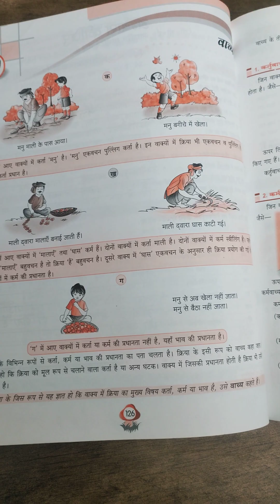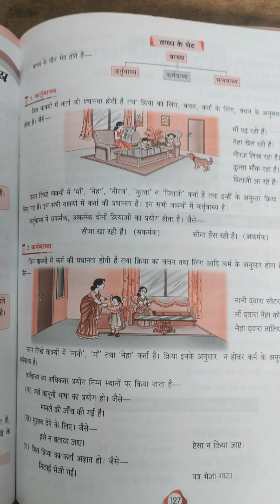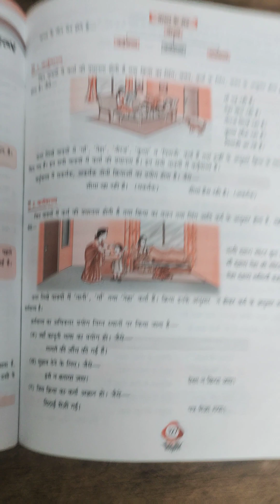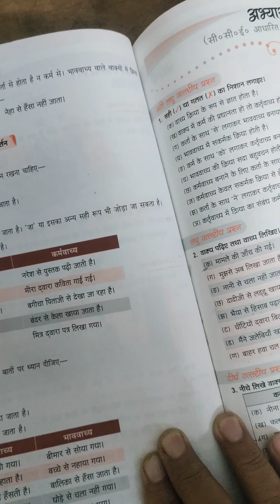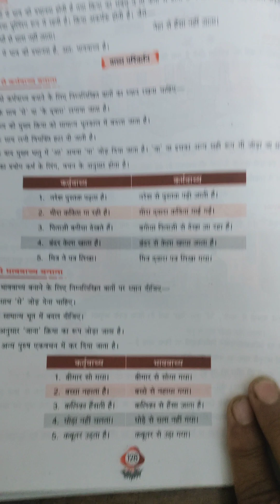8 Hindi,वाच्य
8 Hindi, वाच्य